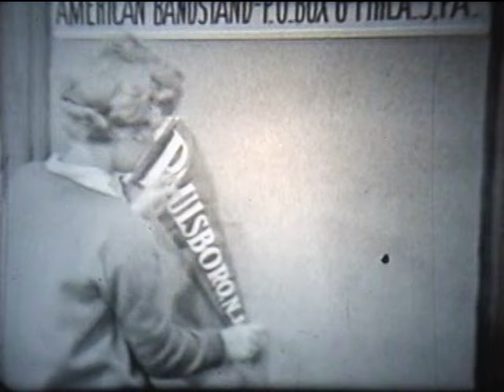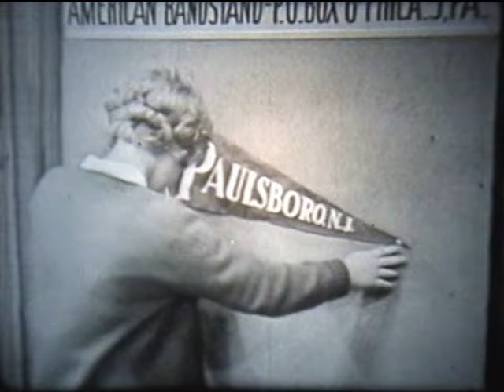American Bandstand 1963 – She’s A Fool, Lesley Gore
Shag-a-doo-la!

As American Bandstand is nearing its end in Philadelphia, the kids are coming out in droves and packing the dancefloor like sardines. “Regulars” dancing today include Mike Barone, Michelle Liebowitz, Aileyene Sullivan, Pat Carpino, Bobby Baritz, (all seen at 1:27 and 1:44), Gary Stapleford (1:54), and Bruce Richard & Barbara Warchol (both seen at 1:40).

“Shes’s A Fool” is at #7 on the Billboard Hot 100 chart today and will be Lesley Gore’s 3rd straight Top 5 hit when it peaks at #5 next month.

This week President Kennedy will attend a ceremony at Arlington Cemetery to commemorate Veterans Day on November 11. Also, on Nov. 11, Ed Sullivan will sign a contract for a 3-show deal with a band that was wildly popular in the U.K. but unknown in the U.S. called The Beatles. They never made it on the show and were never heard from again.